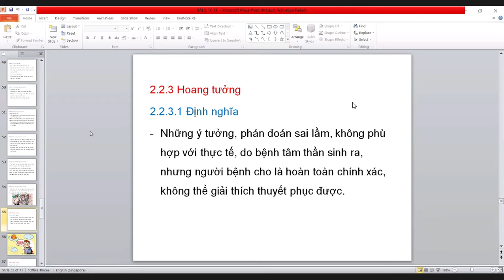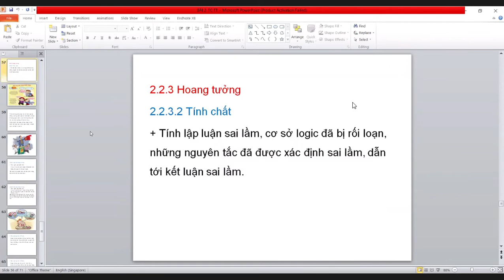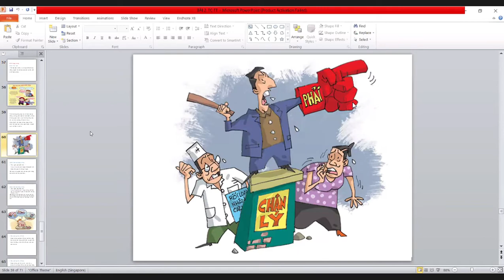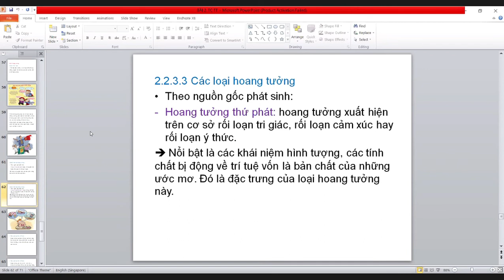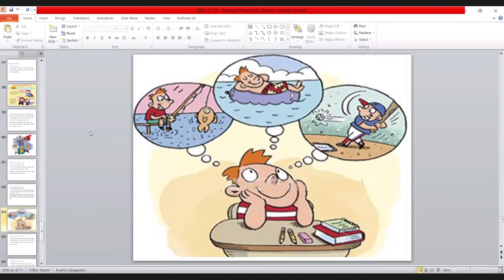Hoang tưởng. Chăm sóc sức khỏe tâm thần. 6p. Trần Thị Lan Hương